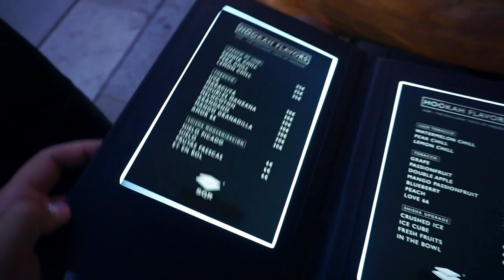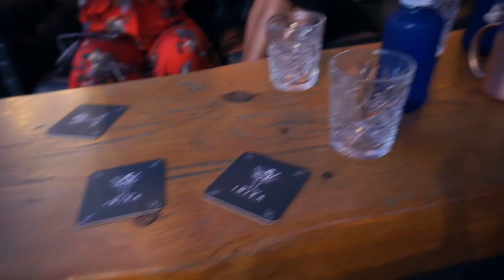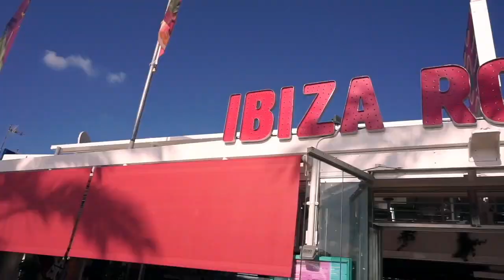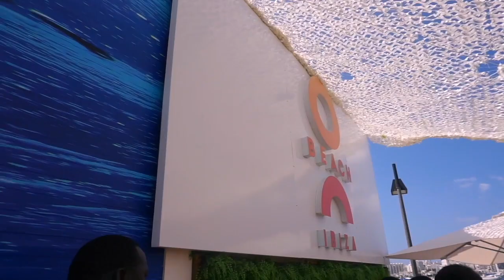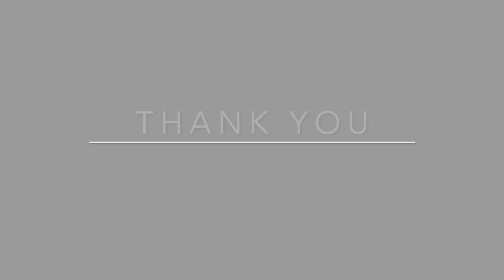IBIZA VLOG! Part 2 (OCEAN BEACH and more) // MELLOBEAUTI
HEY YA'LL and WELCOME BACK!

Let me show you a little bit how it went down in Ibiza, summer 2019.

Instagram, TicTok, Facebook : mellobeauti

CONTACT THE GIRLS:
Janie's IG: janemarieliza
Joana's IG: joanavaldes